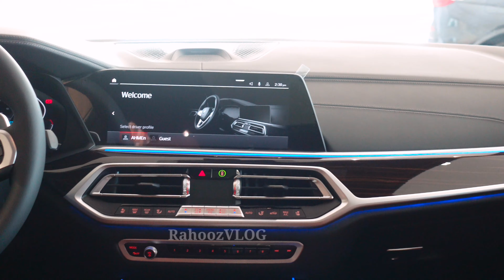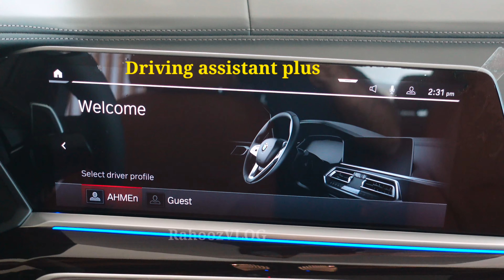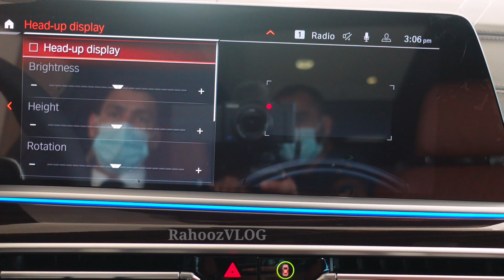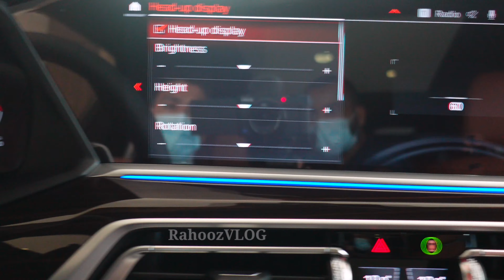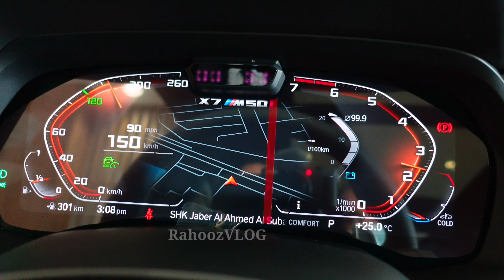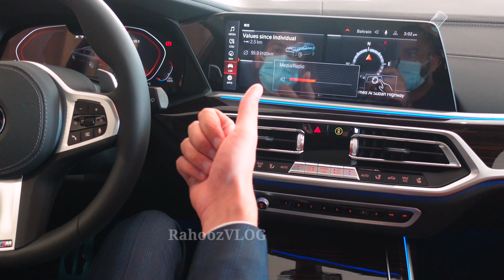RahoozVLOG ALL NEW BMW X7 walk-around video in 4K